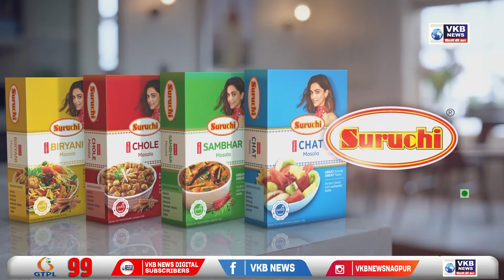नागपुर - दोपहिया वाहन चोरी में मुंबई पहले और नागपुर दूसरे स्थान पर